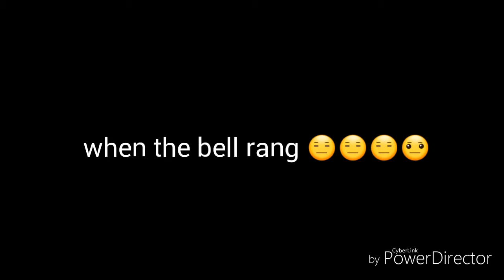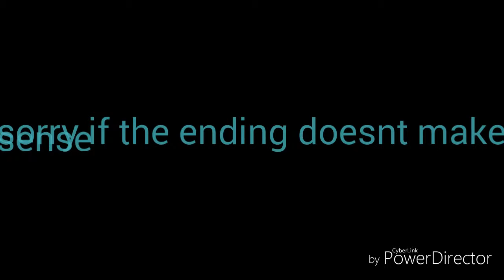how i be came not emtionless /movie (ingnor the mini movie lol)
hey guys put in the coments below do u guys want roblox codes